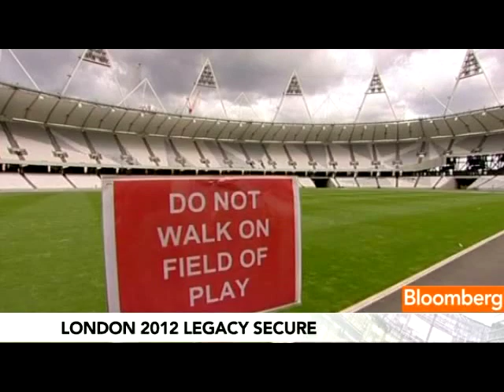Deighton Says London 2012 Olympics on Schedule, Budget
July 25 (Bloomberg) -- Paul Deighton, chief executive officer of the London Organising Committee of the Olympic and Paralympic Games (LOCOG), discusses preparations for the 2012 Summer Olympics and ticket sales.
     He speaks with Olivia Sterns on Bloomberg Television's "Last Word."